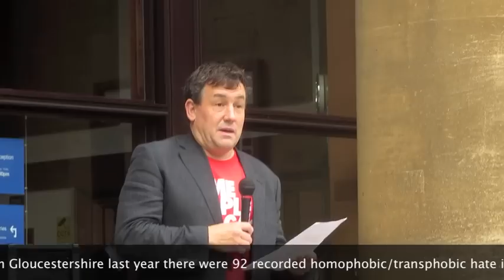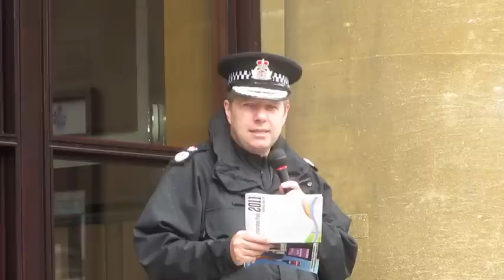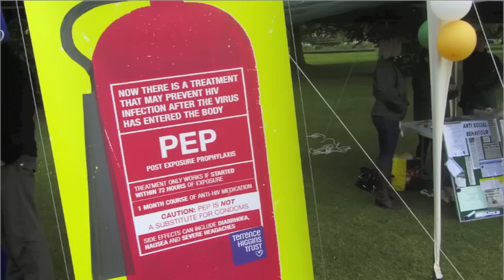Gloucestershire Pride 2011 The Parade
Gloucestershire Pride 2011 - some of the parade, speeches and party in the Park.